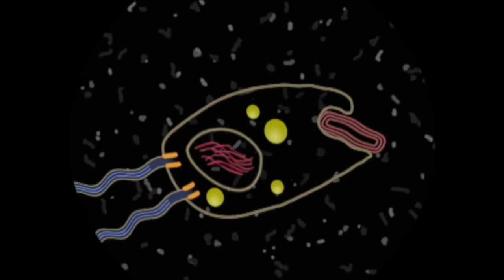Bullfrog Films presents...SYMBIOTIC EARTH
A film by John Feldman

Symbiotic Earth explores the life and ideas of Lynn Margulis, a brilliant and radical scientist, whose unconventional theories challenged the male-dominated scientific community and are today fundamentally changing how we look at our selves, evolution, and the environment.

As a young scientist in the 1960s, Margulis was ridiculed when she first proposed that symbiosis was a key driver of evolution, but she persisted. Instead of the mechanistic view that life evolved through random genetic mutations and competition, she presented a symbiotic narrative in which bacteria joined together to create the complex cells that formed animals, plants and all other organisms — which together form a multi-dimensional living entity that covers the Earth. Humans are not the pinnacle of life with the right to exploit nature, but part of this complex cognitive system in which each of our actions has repercussions.

Filmmaker John Feldman traveled globally to meet Margulis’ cutting-edge colleagues and continually asked: What happens when the truth changes? Symbiotic Earth examines the worldview that has led to climate change and extreme capitalism and offers a new approach to understanding life that encourages a sustainable and symbiotic lifestyle.